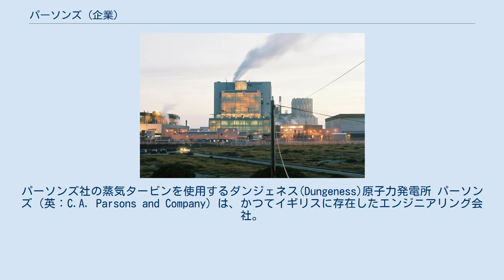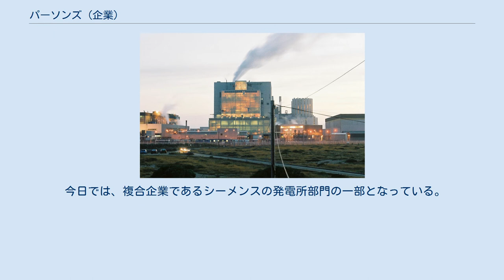パーソンズ (企業)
パーソンズ社の蒸気タービンを使用するダンジェネス(Dungeness)原子力発電所 パーソンズ（英：C.A. Parsons and Company）は、かつてイギリスに存在したエンジニアリング会社。
タービン発電機を発明したチャールズ・アルジャーノン・パーソンズによってその生産のために1889年に設立された。
 パーソンズ社のタービン発電機を使用する原子力発電所はイングランドではブラッドウェル、コールダーホール、ダンジネス、ヘイシャム、オールドベリー。
またスコットランドではチャペルクロスとハンターストンである。
 1968年にA.レイローリー社(A. Reyrolle & Company)と合併しレイローリー・パーソンズ(Reyrolle Parsons)となる。
1977年にはクラーク・チャップマン(Clarke Chapman)と合併しノーザン・エンジニアリング・インダストリーズ社(Northern Engineering Industries plc)となり、更にそれを1989年にロールス・ロイス社(Rolls Royce plc)が獲得した。
 今日では、複合企業であるシーメンスの発電所部門の一部となっている。
 以下は英語版wikipedia